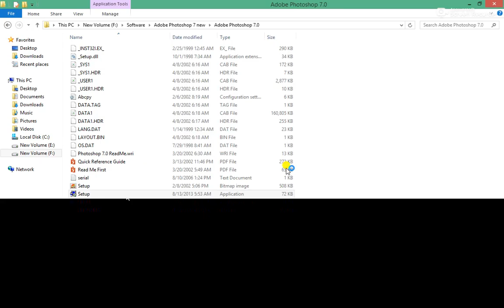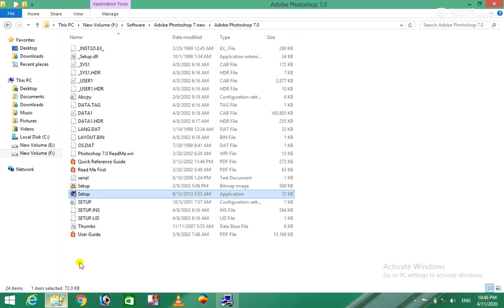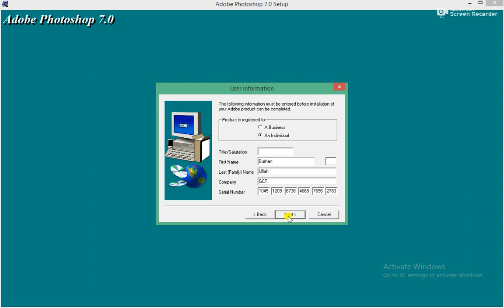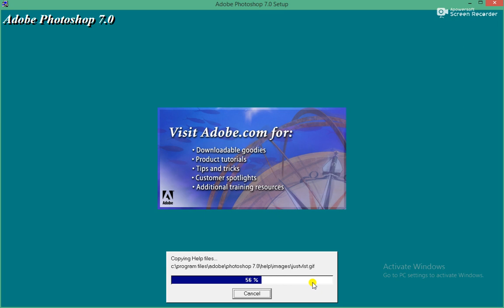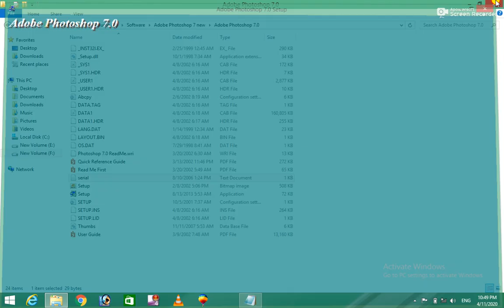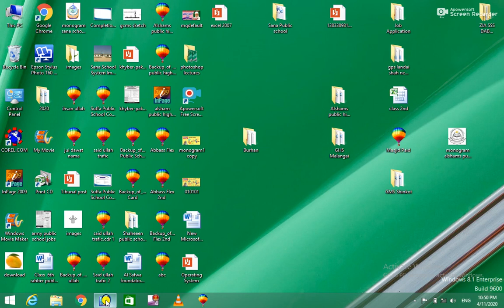Installation of Photoshop 7.0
Burhan Ullah